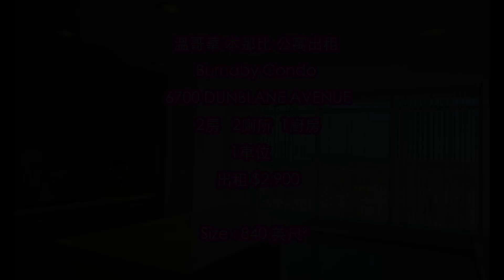溫哥華 本那比 公寓出租 , 6700 DUNBLANE AVENUE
溫哥華 本那比 公寓出租
Burnaby Condo
 📍6700 DUNBLANE AVENUE
🏠 2房   2廁所  1廚房
🚘 1車位
💰 出租 $2,900

Size : 840 英尺²

🏫附近學校
Maywood Community Elementary 0.57KM
Burnaby South Secondary 0.91KM

鐵道鎮維托里奧的兩間臥室。 豪華混凝土高層套房配有名牌電器、木地板、中央空調和供暖系統。 落地窗可捕捉充足的自然光線。 大陽台，可欣賞城市全景 &amp; 山景。 5000 平方英尺的俱樂部會所，配備媒體室、健身中心和休息室。 Metrotown 購物中心、Crystal Mall、Bonsor 娛樂中心、Metrotown 輕軌站和巴士站都在附近。 僅限 3 名乘客。 沒有寵物，沒有共享或轉租。 如需查詢，請發送一封電子郵件，並簡要介紹您自己。
租期：1年； 沒有寵物； 禁止抽煙; 合格租戶需要信用檢查、房東和就業證明； 需要租客的保險； 不得合租或轉租公寓； 僅限 3 名乘客。

🏠如果對呢個盤有興趣或想搵其他區嘅樓盤🏠
🏠 隔空睇樓也可以🏠
可留言或致電 LiFF REALTY ,  Brokerage
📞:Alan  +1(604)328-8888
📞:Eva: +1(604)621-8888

如果想睇到更多放租或放賣樓盤 可到我們YouTube